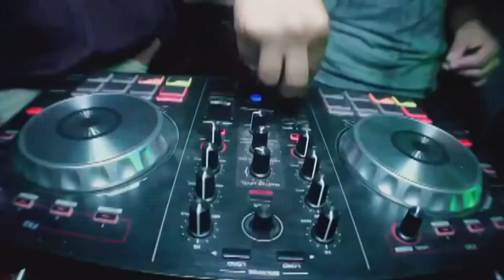INTRO 2020 (VIDEO) ❌ DJ BAMBY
¡Estemos conectados!